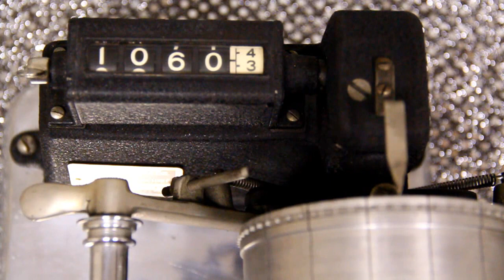Film Measuring Machine ... Newmade Film Machine ... Newmade Film For Sale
Used 16 MM and 35 MM film equipment for sale. Located in Akron, Ohio.